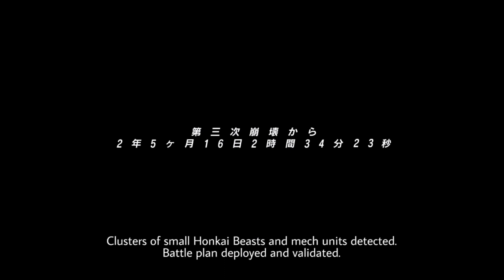Honkai Impact 3rd [AMV]-Nothing in the story